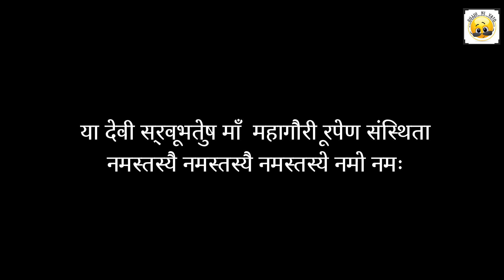માઁ મહાગૌરી ની પ્રાગટ્ય કથા અને ઈતિહાસ🙇Navaratri Day 8 Mahagauri Mata Ni Katha Varta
માઁ મહાગૌરી  ની પ્રાગટ્ય કથા અને ઈતિહાસ🙇Navaratri Day 8 Maa Mahagauri Ni Katha Varta

મિત્રો, તમારું સ્વાગત છે "😎Gujju ni vato😎" માં તમને અહીં અવનવા, અનોખા અને તમે ક્યારેય નહીં સાંભળ્યા હોય તેવા તથ્યો (facts) તમને અહીં જાણવા મળશે.

અમારી ચેનલ મા જોવા અને જાણવા મળતી બધી જ માહિતી ચોક્કસ અને ચકાસણી કરેલી હોય છે. અમારો હેતુ માત્ર નોલેજ આપવાનો છે.

આ ચેનલ દ્વારા, અમે તમને આપણા પવિત્ર દેશ ભારતમાં બનેલી પૌરાણિક ઘટનાઓ અને તેમના ભગવાન પ્રત્યે ભક્તોનો પ્રેમ બતાવીએ છીએ.